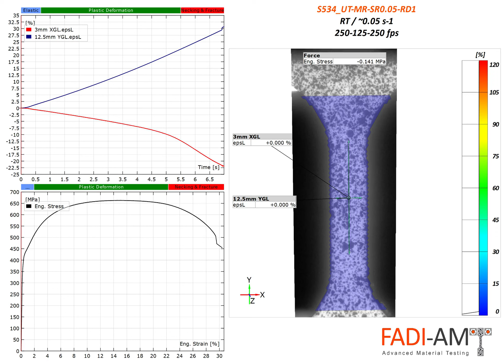Quasi-Static (0.05 s-1) Tension Test with 2D HS DIC of a Subsized DP590 Steel Sample | FADI-AMT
Steel Sample (S534 Ut-Mr-Sr0.05-Rd1) | FADI-AMT